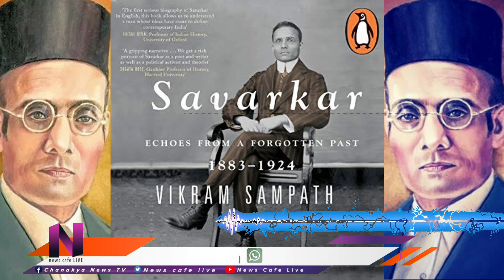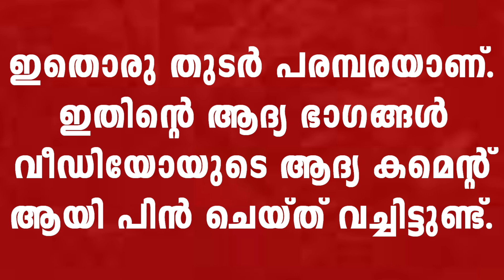ഇത് കേട്ടാൽ മനസ്സിലാവും എന്തുകൊണ്ട്, ആർക്ക് വേണ്ടി വീർ സവർക്കറെ പരിഹസിക്കുന്നു എന്നത്...!!!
കാഹളം - KAHALAM

VK'S TALKS